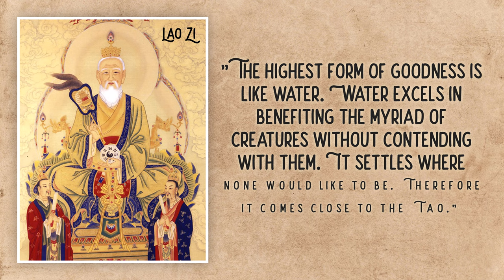3 Taoist Principles to Find Inner Peace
Even if you’re on the verge of a panic attack, these ideas will give you instant insights on how to detox your mind and attain the so precious… inner peace.

Please Note: This video is not a substitute for professional medical advice. All content presented here is for general information purposes only and does not replace a consultation with your own doctor or health professional.